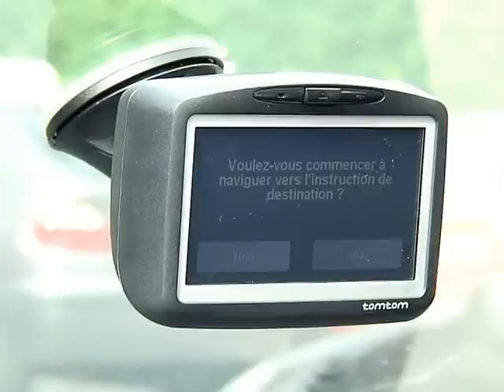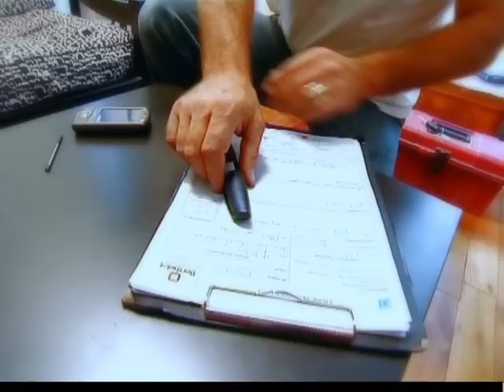Anoto Digital Pen and Paper - Solution by Axel Systémes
The digital pen gets into the building sector with the Mobile+Manager solution from Axel Systèmes.

The Mobile+Manager solution has just been announced by the French management software editor Axel Systèmes. Based on the digital pen technology from Anoto and a GPS device supplied by TomTom Work, it covers all the mobility needs of the maintenance businesses in the building sector. To enjoy the full benefits of the system, the users  maintenance technicians for example  simply have to be equipped with a GPS, a mobile phone, specific forms and an Anoto digital pen.